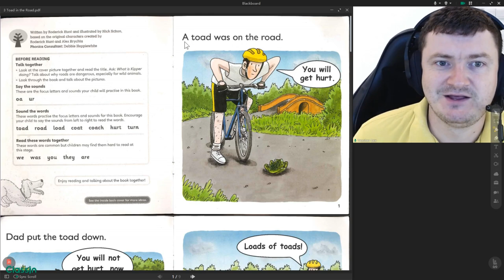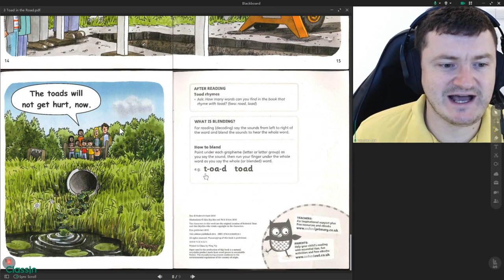The Toad in the Road Floppy's Phonics Level 3 Read at Home Oxford Reading Tree